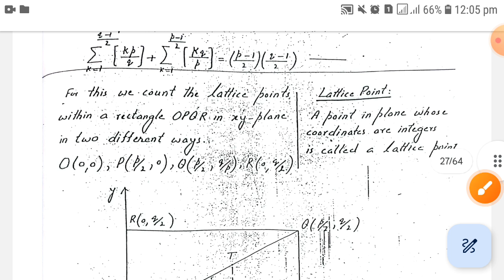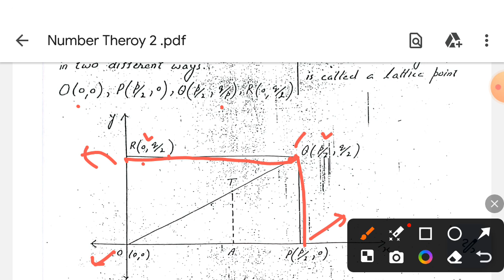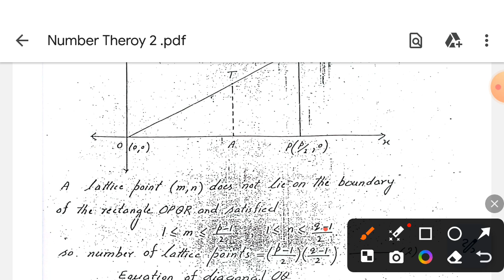Gauss Law of Quadratic Reciprocity